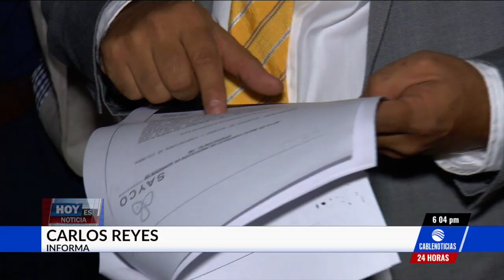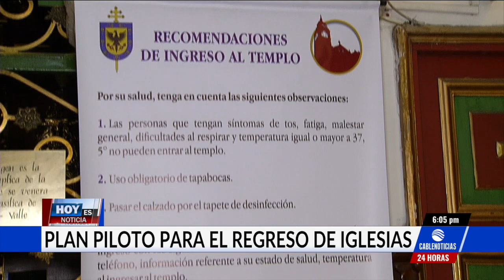Iglesias culminan protocolos para reabrir sus templos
Las 8.100 iglesias del país registradas en el Ministerio del Interior, avanzan junto al Gobierno Nacional en la elaboración del decreto con los protocolos que permitirán el regreso de las ceremonias litúrgicas.